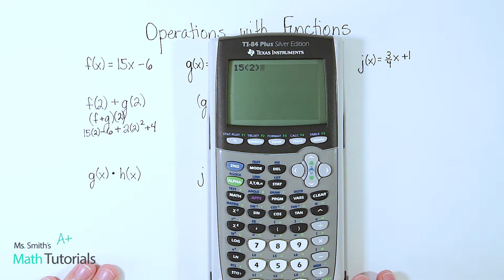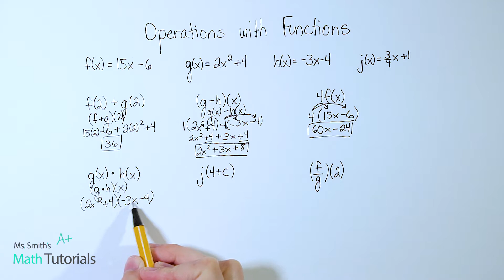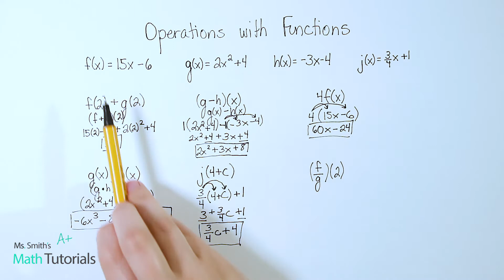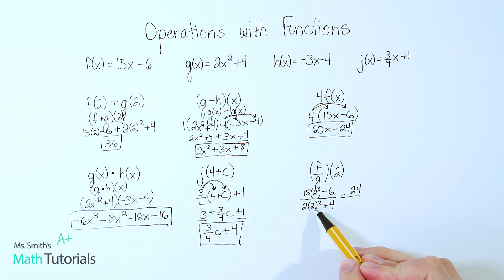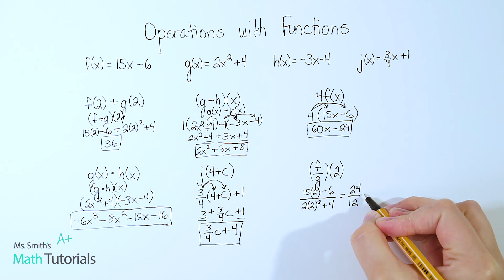Operations with Functions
Ms. Smith's Math Tutorials

You Try Answer:  1